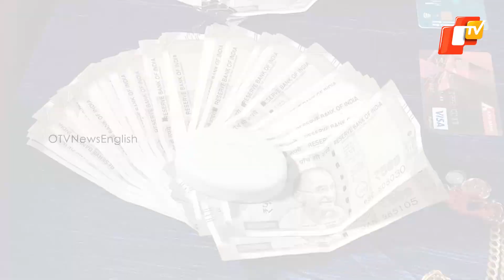Hundreds Of Odisha Plus-2 Students Duped By Fraudster Impersonating CHSE Employee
A fraudster was arrested for allegedly duping hundreds of Plus 2 students in Balasore and Bhadrak districts. He duped the students on the pretext of helping them pass the annual examination.